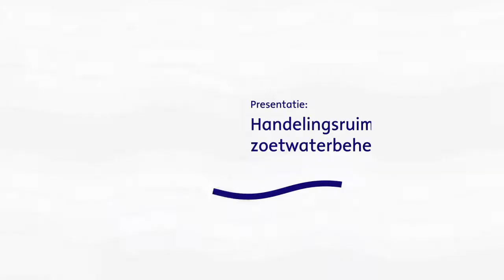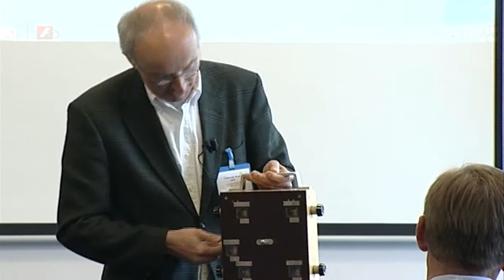Lodewijk Stuyt (Alterra) | Handelingsruimte binnen het zoetwaterbeheer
Lodewijk Stuyt (Alterra): Handelingsruimte zoetwaterbeheer: €ureyeopener. Een tool om oplossingsrichtingen waterbeheer snel inzichtelijk te maken.

Over de urgentie en prognose van verzilting in Nederlandse kustregio's bestaat
onduidelijkheid. Er is behoefte aan precisering van de urgentie en het
handelingsperspectief.  Alterra, de Bakelse Stroom en Deltares hebben de kansrijkheid van anders omgaan met zout (verziltingsmanagement) in beeld gebracht. Om de analyse te structureren en systematisch te kunnen werken is een simpel en intuïtief rekeninstrument (€ureyeopener) ontwikkeld waarmee snel en overzichtelijk kan worden gekwantificeerd hoe water- en chloridebalansen reageren op wijzigingen in het beheer van het watersysteem.

Stapsgewijs worden antwoorden gegeven op de volgende vragen: (i) welke maatregelen
zijn denkbaar om anders om te gaan met verzilting, bijvoorbeeld de mogelijkheden om bij
Gouda water met een hoger chloridegehalte in te laten? (ii) wat is de hydrologische
effectiviteit van deze maatregelen (m3 en zoutgehalte)? en (iii) hoe beïnvloeden de
maatregelen zoutschade aan landbouw (€) en natuur (kwalitatief)? Een voorgestelde
maatregel is in beginsel aantrekkelijk als er in tijden van zoetwaterschaarste sprake is van verwaarloosbare/beperkte/aanvaardbare effecten op landbouw en natuur, terwijl de
doorspoelbehoefte wordt verminderd, de streefwaarden voor chloride in aangevoerd
oppervlaktewater worden verhoogd, en de kosten om de maatregel te realiseren in
verhouding staan met de baten.
€ureyeopener zal op Texel operationeel zijn voor het beheersgebied van HHR Rijnland.

Zoet-Zout Tweedaagse, Verzilting en waterbeheer: uitdagingen voor beleid, kennis en beheer, 31 mei en 1 juni 2012.